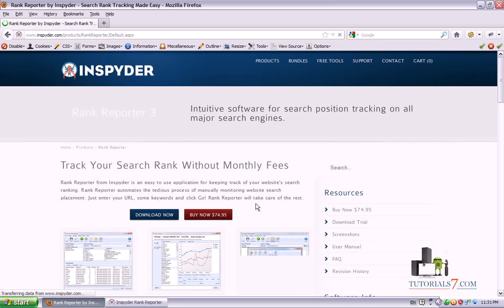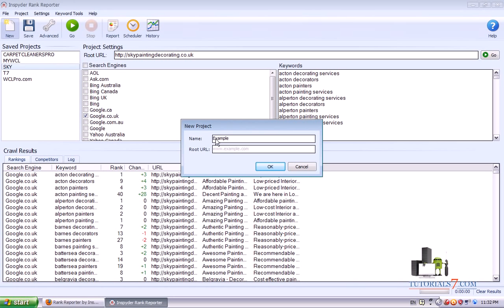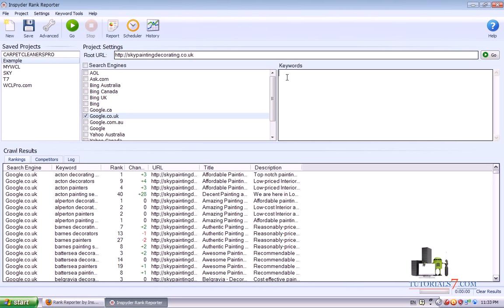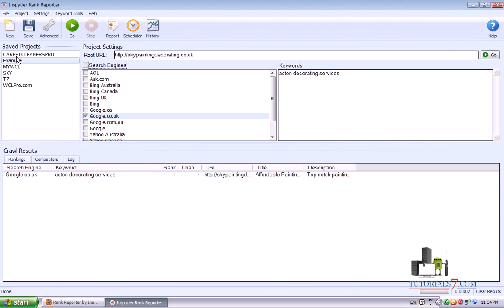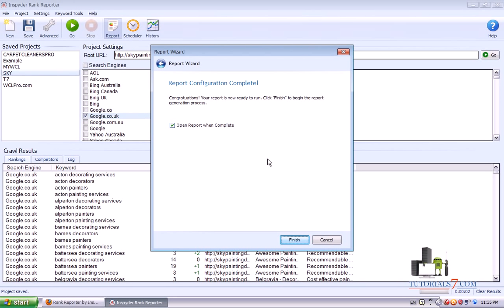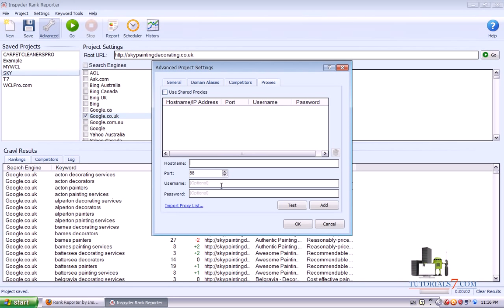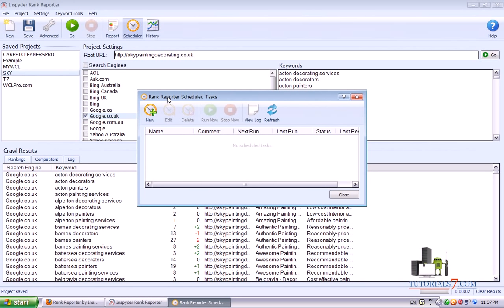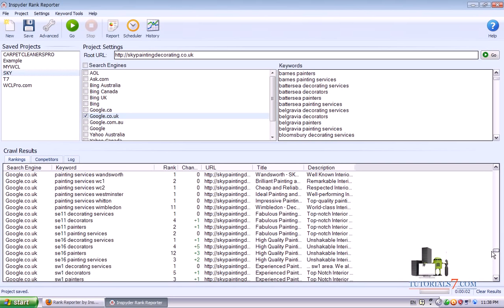Ranking Check | How To Track your Keyword(s) Positions and Rankings In SE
In this video lesson you will learn how to track and check your keywords ranking and positions in the search engines by using InSpyder Rank Reporter SEO tools.
Check your rankings as much as you want and see your keywords' movement UP in Google, Yahoo, Ask.com, Bing and AOL.